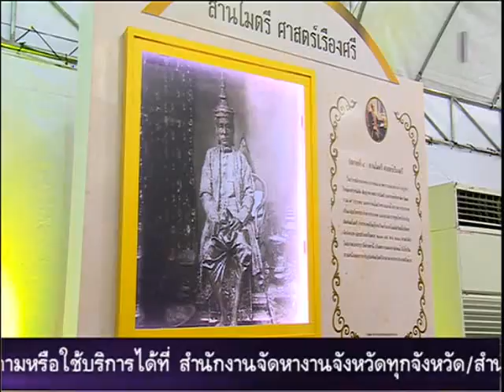ข่าวศิลปวัฒนธรรมและบันเทิง NBT 21 เมษายน 2559